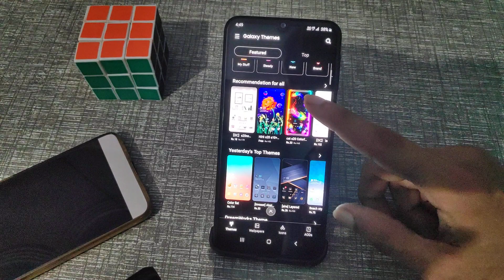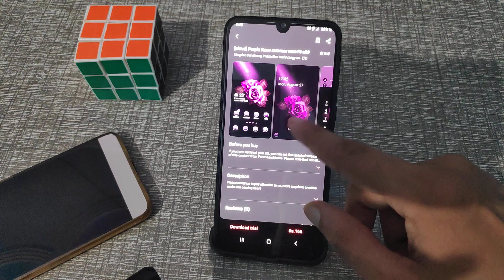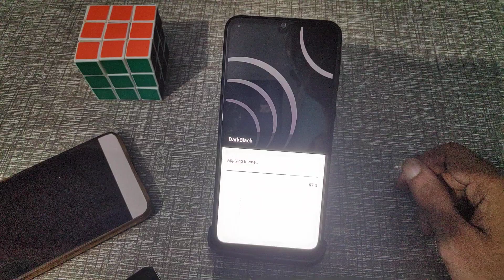How to change default theme in samsung galaxy m31, samsung m31 change kaise karen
samsung mobile me theme kaise change kare infotak online